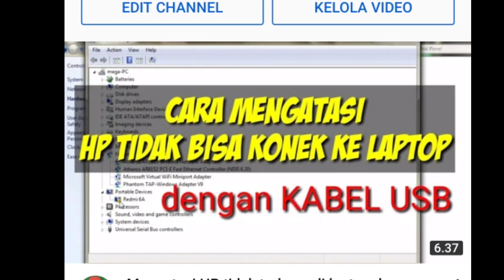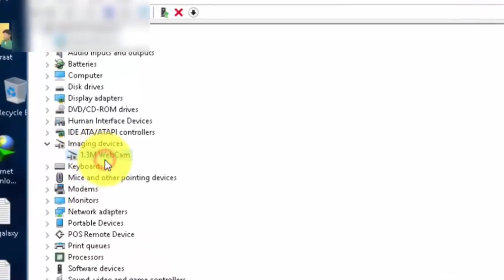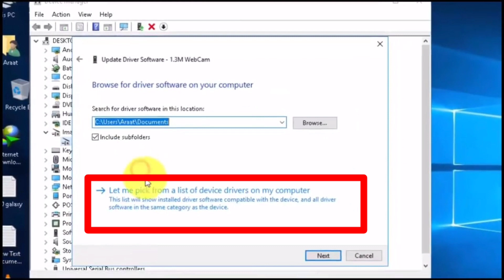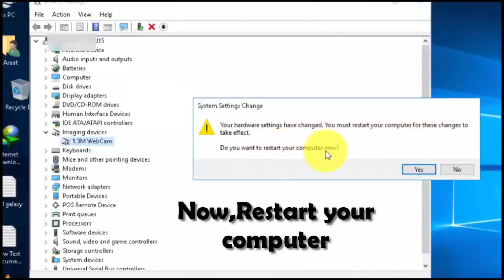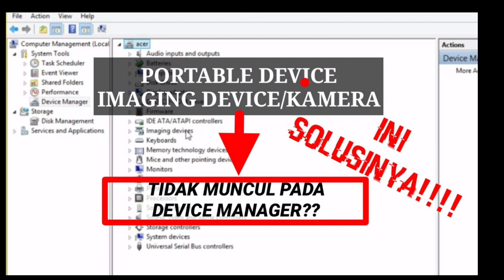MENGATASI TANDA SERU IMAGING DEVICE WEBCAME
nonton juga video tutorial lainnya